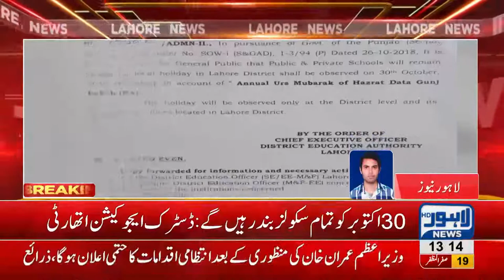Private and Government Schools to remain close on 30th October